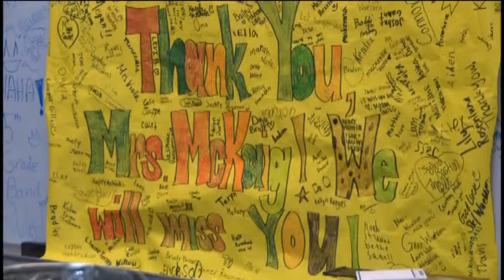Long running band director at Dollar Bay Schools retires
Dollar Bay Schools is saying farewell to an influential teacher.